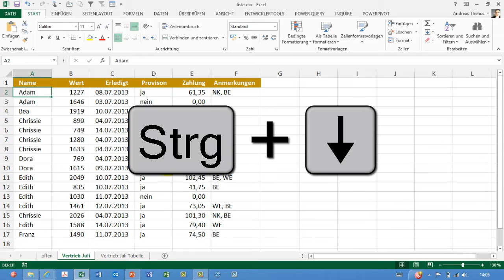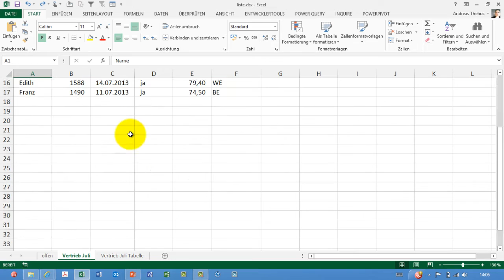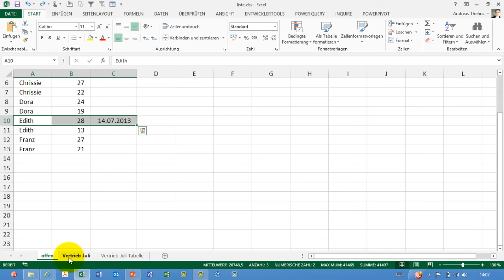Excel # 382 - Tipps zur Navigation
Mit Tastenkombinationen aber auch mit der Maus kann man effizient innerhalb eines Tabellenblatts oder zwischen Tabellenblättern navigieren.